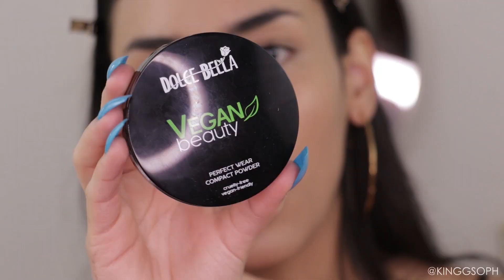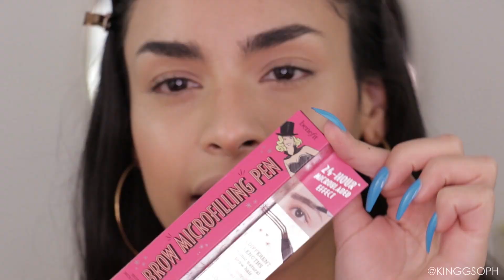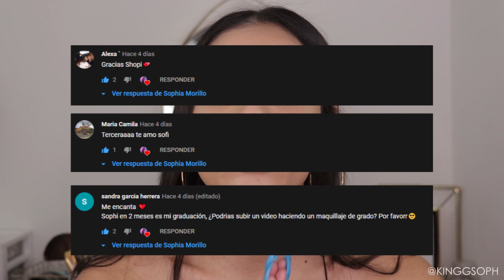Probando mucho maquillaje nuevo | Primeras impresiones